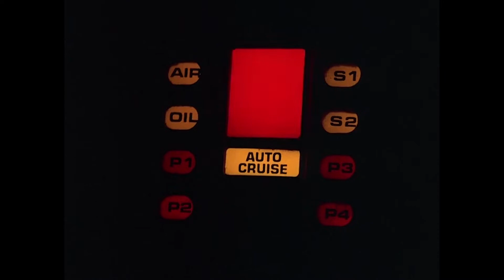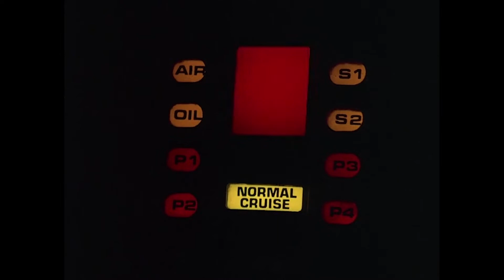Michael hilft bei Autopanne | Knight Rider | Retrowelt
Robin Ladd, Lieutenant bei der Armee, ist auf dem Weg zu ihrem Vater Colonel Ladd, als ihr Wagen eine Panne hat. Michael kommt mit KITT vorbei und nimmt sie mit. Als Michael Robin im Stützpunkt absetzt, erfährt Robin zu ihrer Bestürzung, dass ihr Vater bei einem Unfall getötet wurde.

Staffel 1, Folge 3- „Tödliche Manöver“